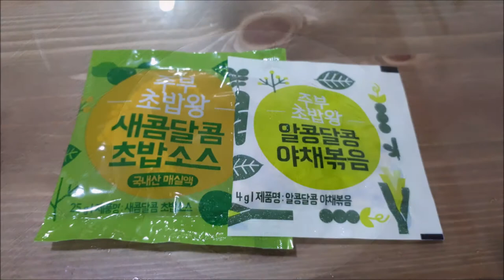🥒오이롤초밥 만들기 ㅣ유부초밥 만들기 새콤달콤 손이가는 크래미 오이롤초밥 크래미 유부초밥~ 오늘은 맛있게 먹고~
오이롤 초밥 재료
오이1  크래미 240g  밥 두공기
(크래미마요 만들기)
설탕2  식초2   마요네즈3

(밥 단촛물 만들기) 밥2공기  설탕2  소금1/4  식초2  참기름1
(취향대로 가감하세요)
ㅡㅡㅡㅡㅡㅡㅡㅡㅡㅡㅡㅡㅡㅡㅡㅡㅡㅡ
사각유부초밥 재료
시판용 유부초밥 사용 밥 두공기
ㅡㅡㅡㅡㅡㅡㅡㅡㅡㅡㅡㅡㅡㅡㅡㅡㅡㅡ
참치마요 재료
캔참치1  마요네즈3  설탕1/2  식초1  통깨1

🦀 4:55 사각 크래미 유부초밥